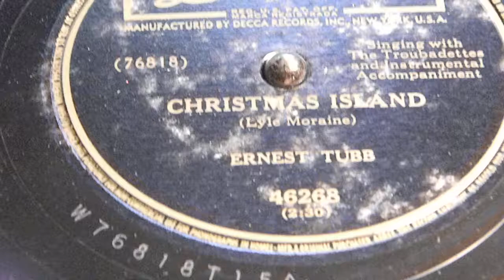Christmas Island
Ernest Tubb
Decca 46268

Ernest Dale Tubb (February 9, 1914 – September 6, 1984), nicknamed the Texas Troubadour, was an American singer and songwriter and one of the pioneers of country music. His biggest career hit song, "Walking the Floor Over You" (1941), marked the rise of the honky tonk style of music.[1] In 1948, he was the first singer to record a hit version of "Blue Christmas", a song more commonly associated with Elvis Presley and his mid-1950s version. Another well-known Tubb hit was "Waltz Across Texas" (1965) (written by his nephew Quanah Talmadge Tubb (Billy Talmadge)),[2] which became one of his most requested songs and is often used in dance halls throughout Texas during waltz lessons. Tubb recorded duets with the then up-and-coming Loretta Lynn in the early 1960s, including their hit "Sweet Thang". Tubb is a member of the Country Music Hall of Fame.